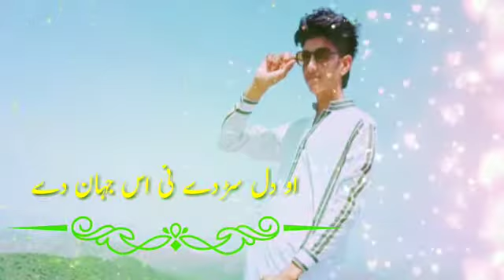Naqash Kashi Fram Tarbela Ghazi